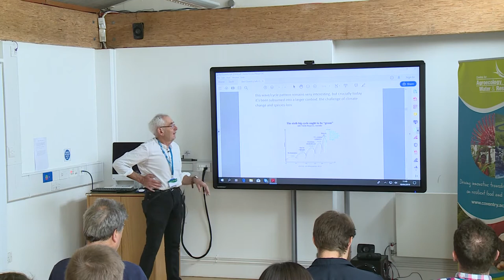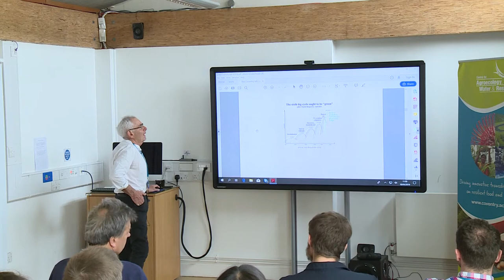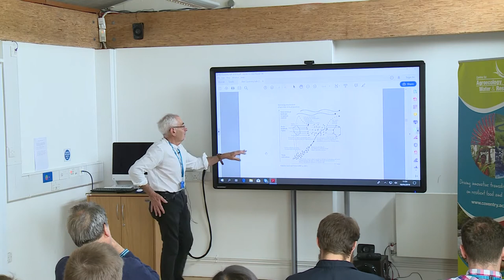Topical Issues for the Transition to Agroecology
Robert Biel - 18th April 2019